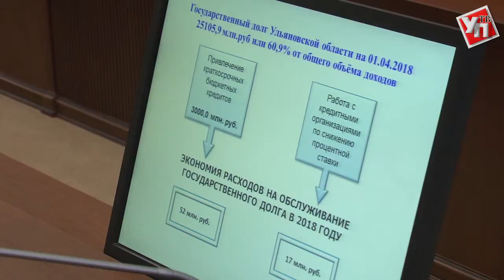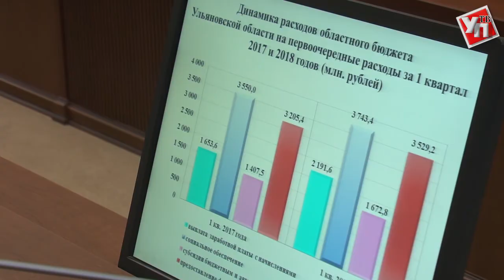Заседание правительства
Сегодня прошло очередное заседание областного правительства. На его повестке стояли два блока вопросов. Первый из них касался исполнения регионального бюджета. Окончательно были подведены итоги прошлого года.